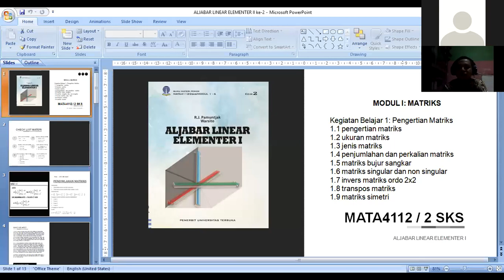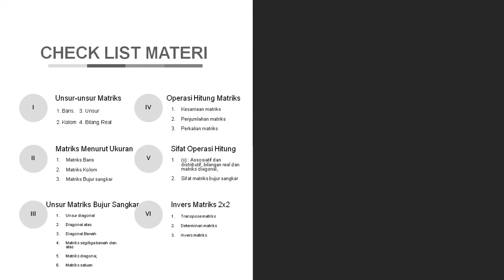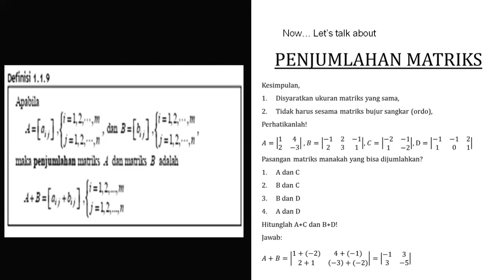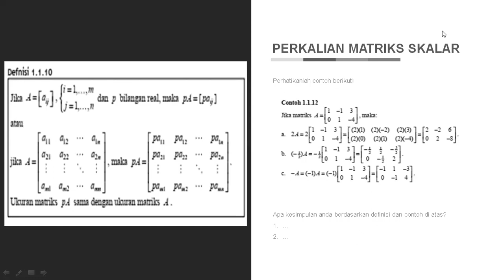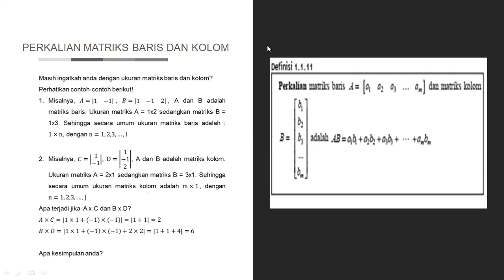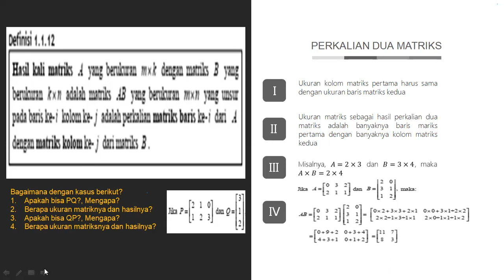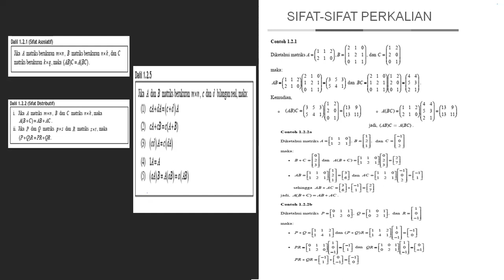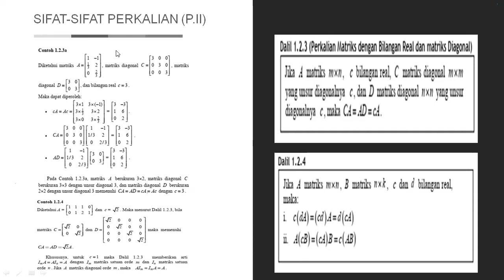Aljabar Linear Elementer 1 - Modul 1 # Part2